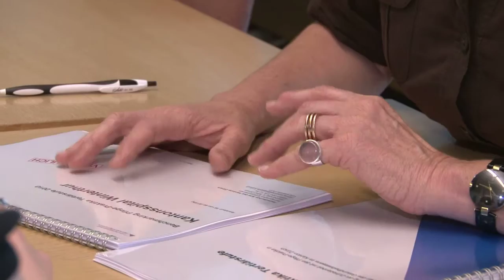Ausbildung im Kantonsspital Winterthur